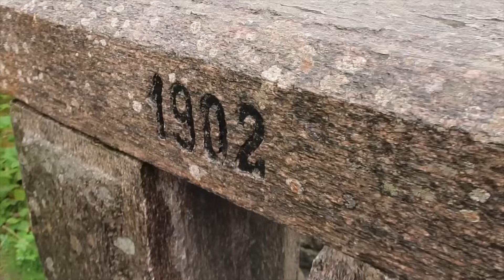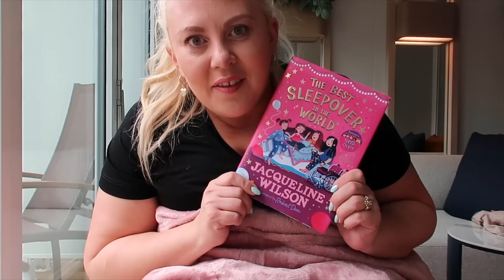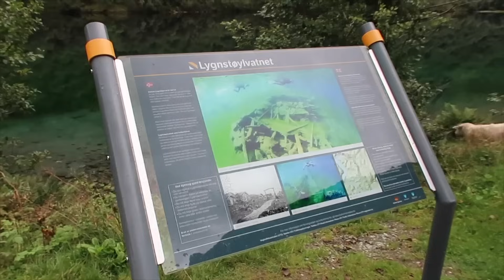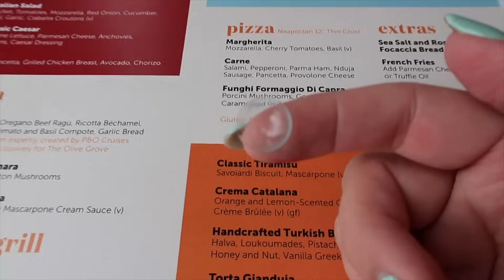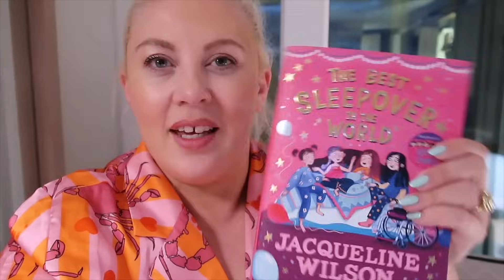Cruise With Me! Visiting Hellesylt, Norway! Stunning Scenario & Lovely Family Time on Iona |ad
ad The scenery cruising through the Nordic Fjords is too much! Waterfalls, good food, relaxing and date night! One of my fave days! Have you ever been on a P&O Cruise? Info below!

Big hugs,

Louise xxx